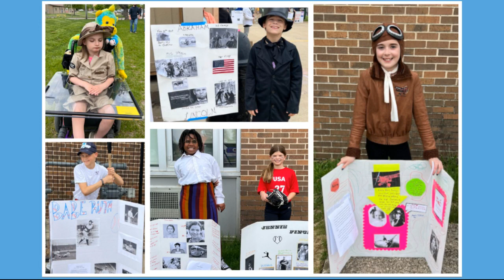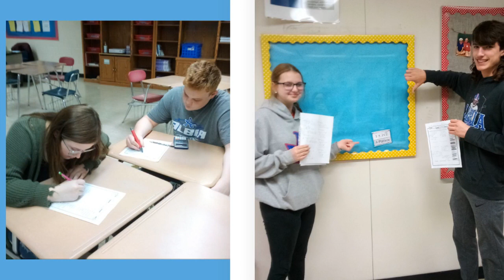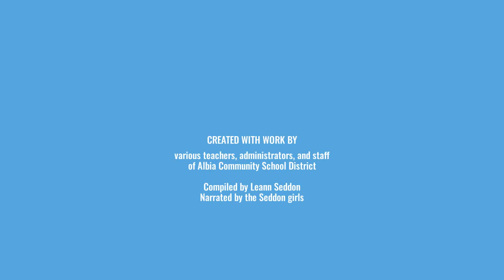Blue Pride Minute - May 2022